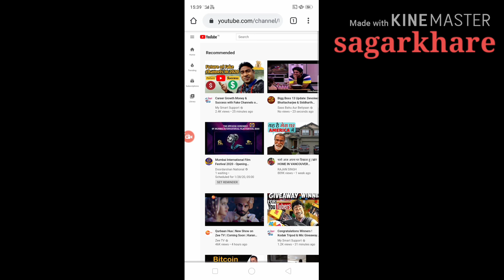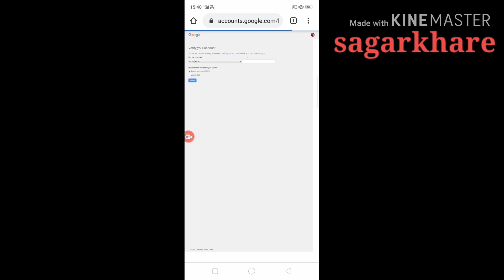How many YouTube chenals to make from mobile || Ek mobile se kitne YouTube channel bnaye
Hello frainds

Mai Sagar khare aaj apko bataunga ki ak mobile Mai kitne YouTube chenal banaye  .

1 ak mobile se kitne YouTube chenal bnaye

2 ak mobile par ak Gmail se kitne chenal bnaye

3 ak mobile Mai ak Gmail se 50 chenal bnaye

4 YouTube chenal kaise bnaye

how to many YouTube channels to make from mobile